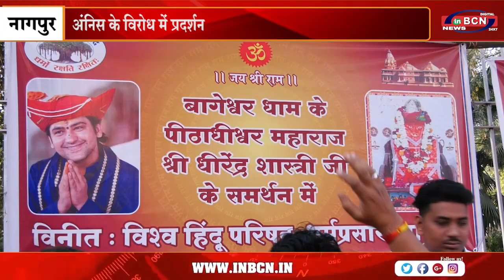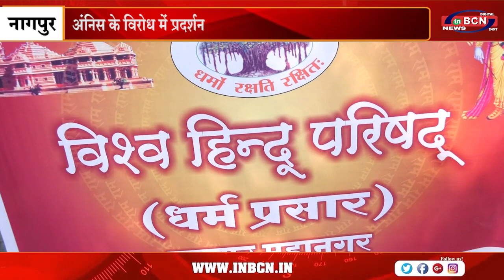अंनिस के विरोध में प्रदर्शन | INBCN NEWS